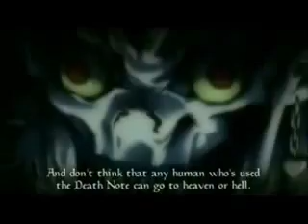The Choice - The Phantom of the Opera Anime Part 15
Computer was being stupid so I had to cut this from Down Once More. Just a continuation from that.